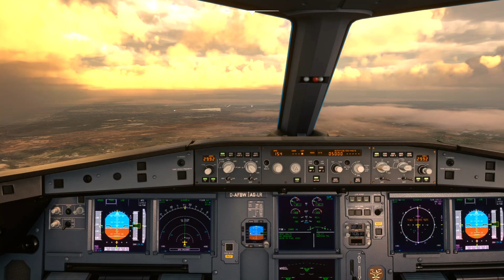KLM A320 APP LEMD 32R FKA (08 29)